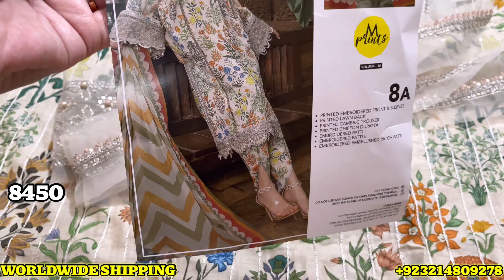Maria b Mprints 2023 | Maria b Suit Open | Limited Stock | 09-06-23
maria b m prints